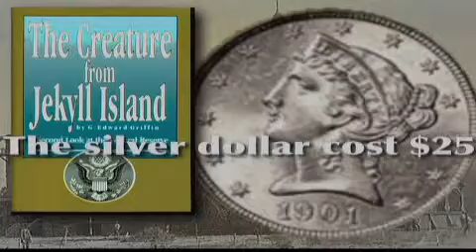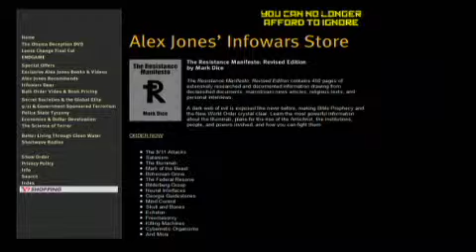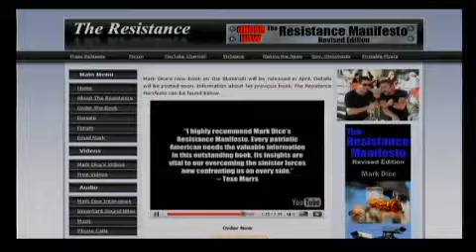The Alex Jones Show LIVE - February 12th 2009 - Part 5 of 12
Alex talks with Missouri Rep. Cynthia Davis about the Tenth Amendment and states-rights, San Diego political activist and author of The Resistance Manifesto, Mark Dice, and prolific activist for the rights of American Indians, Russell Means.